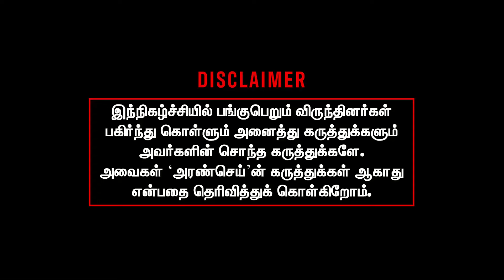ஆந்திராவிலிருந்து கடத்தப்படும் மெத்தனால் | kallakurich hooch tragedy | Murugappan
ஆந்திராவிலிருந்து கடத்தப்படும் மெத்தனால் | illicit liquor | kallakurich hooch tragedy | Murugappan